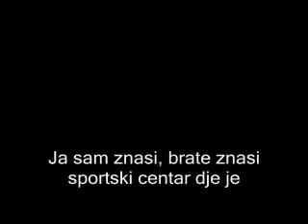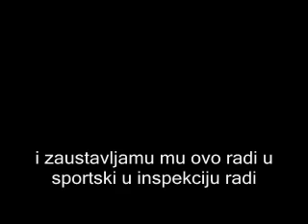170, 170, 190